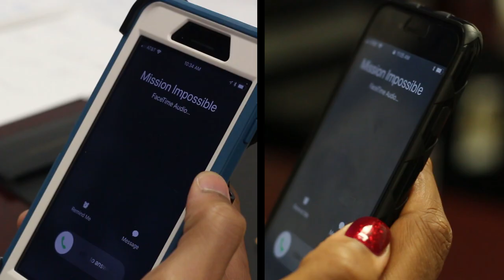Tennessee State University Basketball Promo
I did the voiceover on this promo video for TSU basketball. The video was shot and edited by Dezmond Perry